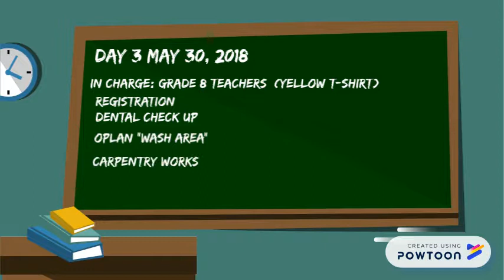JUAN SUMULONG HIGH SCHOOL BRIGADA ESKWELA 2018